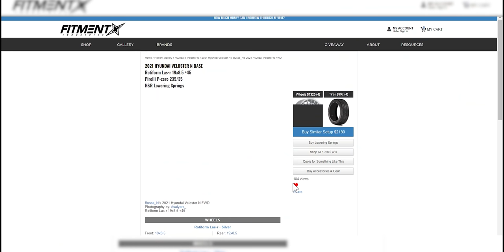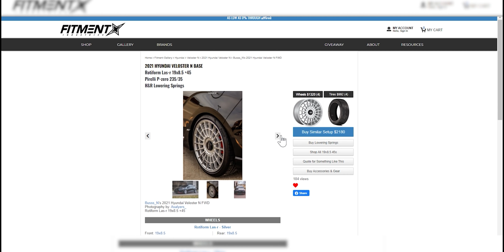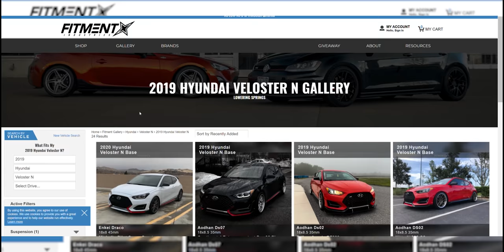So You Want A Hyundai Veloster N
🚘Get your car ready for show season! Build it NOW and pay later with as low as 0% financing

The Hyundai Veloster is a coupé first produced in 2011 by Hyundai, unveiled at the Detroit Auto Show, it fills the void left when Hyundai discontinued the Hyundai Tiburon after the 2008 model year. The Hyundai N marque represents the high-performance division of cars produced by Hyundai. Released in 2019, the Veloster N was the first N model paired with a turbocharged four-cylinder engine making up to 275 hp. But what makes this car so appealing? Find out in today's episode, So You Want A Hyundai Veloster N.

Time Stamps:
0:00: Intro
1:35: There's The Plug
2:07: The Veloster
2:35: Trim Options & Availability
3:38: Second Generation
4:13: The Veloster N
4:47: Reconditioned For Enthusiasts
5:18: Healthy Competition for the Market
5:57: So You Want A Hyundai Veloster N
6:52: What To Expect
7:56: The Driving Experience
8:30: Final Thoughts
9:37: Outro